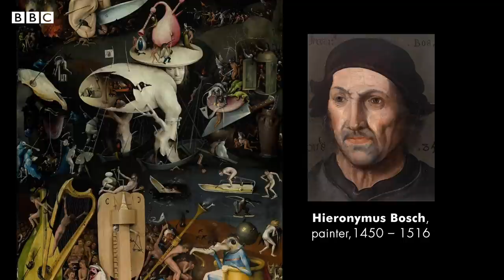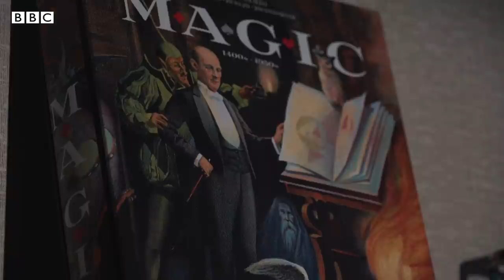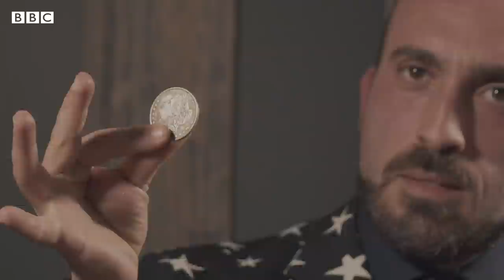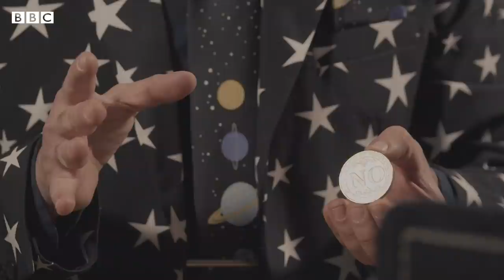What magic tricks can teach us about free will - BBC REEL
Magic can help us understand how easily our mind can be deceived. That's why the study of magic is used by psychologists to study exactly how well we perceive reality.

BBC Reel's Melissa Hogenboom speaks with Gustav Kuhn of Goldmiths, University of London, to see what magic tricks reveal about the mind.

Produced by Melissa Hogenboom
Camera: Dan John
Edit: Pomona Pictures